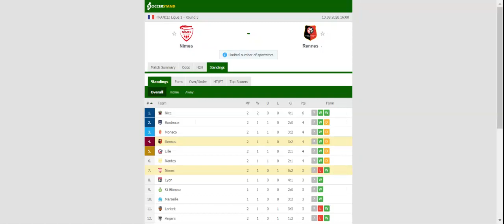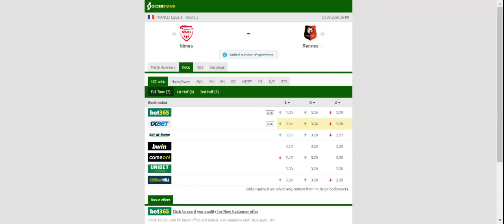NIMES VS RENNES PREDICTION & BETTING TIPS - 13/09/2020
2021 college football predictions,
2019 college football predictions,
2020 ncaa football predictions,
nc state football predictions 2020,
2020 nebraska football predictions,
2020 uga football predictions,
10 football predictions 2020,
football songs,
football vines,
football skills,
football daily,
football games,
football khela,
football live,
football pump up,
football anime,
football analysis,
football asmr,
football agility drills,
football american,
football academy,
football anthem,
football boots,
football big hits,
football bloopers,
r/b football,
f c b football,
mattyb football,
s.a.b football,
football chants,